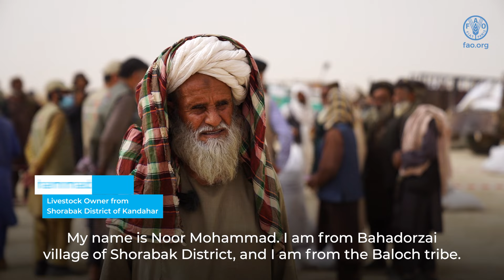Resilience Unleashed: Battling Drought in Afghanistan's Remote Desert Region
Join us on a captivating journey through the desert as we explore how communities in Afghanistan are surviving and building sustainable futures. This video highlights the crucial role of animal feed distribution, wheat seed provision, and cash support in ensuring the survival and well-being of people in the arid southwest. Discover the innovative strategies and initiatives that empower individuals to adapt, thrive, and create a sustainable future for themselves and their families amidst the challenges posed by climate change.